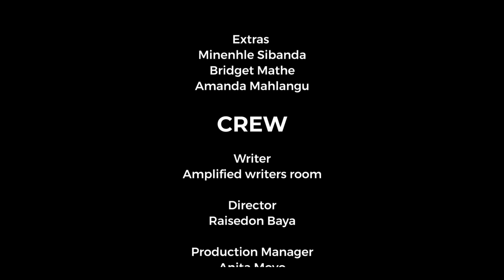IHLAZO | Series | Episode 6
Siza's decision is final. No going back to her husband as she has set her eyes on a start afresh in the city. But husband has his own ideas. A big surprise awaits her and everyone in the village.